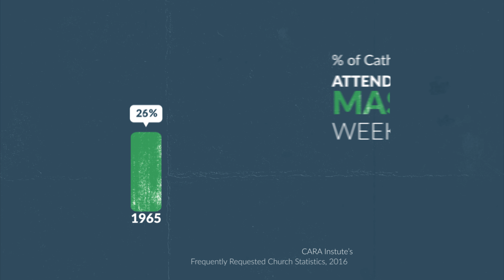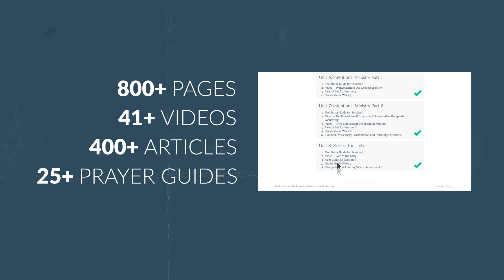What is Reach More™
The Evangelical Catholic is best know for its coaching system called Reach More™.  This brief video provides a general overview.  If you're a ministry looking to truly impact the Catholic church, we should chat